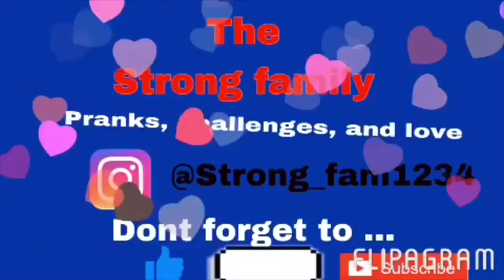24 HOUR HAND CUFFED CHALLENGE